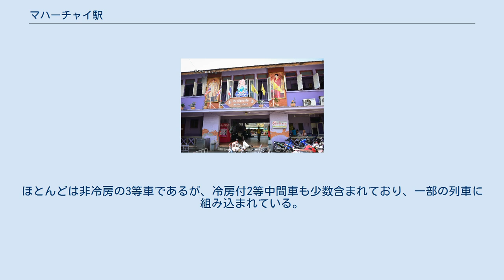マハーチャイ駅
マハーチャイ駅（マハーチャイえき、タイ語:สถานีรถไฟมหาชัย）は、タイ王国中部、サムットサーコーン県ムアンサムットサーコーン郡にあるタイ国有鉄道メークローン線の駅である。
 ターチーン川の東岸に位置する。
メークローン鉄道の西側区間の建設に際し、ターチーン川への架橋は見送られ、当駅と対岸のバーンレーム駅の間は渡船で連絡することとされた。
架橋はその後も実現しておらず、メークローン線は分断区間を渡船で連絡する形態が続いている。
 駅構内は行商人らが市場として利用しており、線路上まで店舗が設けられている（列車の発着時は場所をずらす）。
ただ、観光コースにまでなったメークローン駅と比べると、当駅は列車発着本数が多い（1日17往復）こともあり、線路上の店舗はやや少ない。
 1905年1月4日に民営ターチーン鉄道としてクローンサーン駅 - マハーチャイ駅が開業し、1908年10月6日にはメークローン鉄道に吸収合併された。
1942年-1945年の第二次世界大戦中私鉄のメークローン鉄道は、軍事管理化に入りその後1946年5月8日に国有化されタイ国鉄の駅となった。
 片面ホーム・島式ホーム各1面、着発線2線の地平駅。
ホームと着発線を覆う屋根が設けられている。
 着発線の他に構内には何本かの側線と検修庫が設けられ、メークローン線東側区間の車両基地となっている。
検修庫にはリフティングジャッキが備えられ、台車や床下機器の着脱を伴う作業にも対応する。
 配置車両は、かつてはメークローン線用の新製車もあったが、2000年代以降は他線区から転属したステンレス製ディーゼルカーが主力となっている。
ほとんどは非冷房の3等車であるが、冷房付2等中間車も少数含まれており、一部の列車に組み込まれている。
 ^ a b 『鉄道ピクトリアル』2000年6月号（No.686）p.102-103,p.106-111